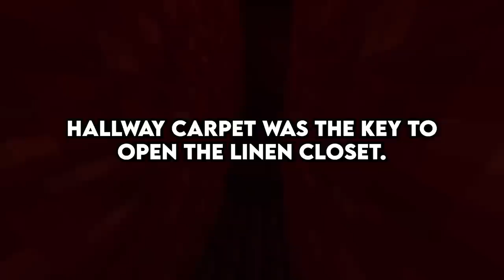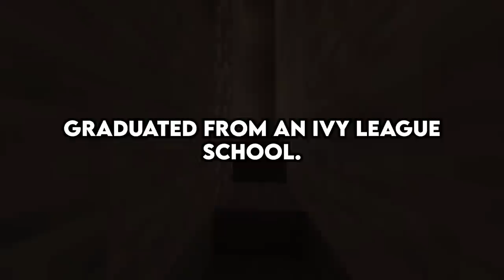Picture Perfect Family With Some Dark Secrets